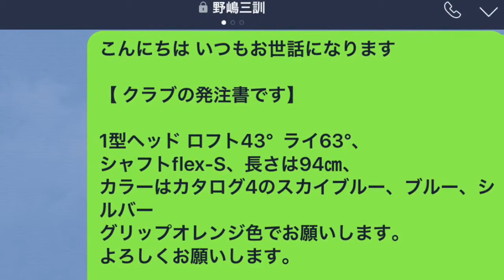ブービーさんスペシャル 2017.8.5 専用プライベートヴァージョン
ブービーさんの要望に応えて、プライベートヴァージョンを作成しました。